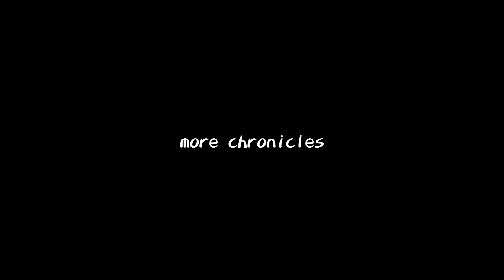Goro and the Killer Snake - Dark Cloud [4]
What's up you guys, in this episode of the Let's Play we find a dangerous foe in dungeon. We learn the truth about what happened to Goro and manage to get him to join our quest in saving the world. Welcome to Dark Cloud for the PS2! This is one of my all-time favorite games from my childhood. An RPG dungeon crawling, city building masterpiece! Well, at the very least, it is a great game! Join me as I play through this adventure and relive the nostalgia!